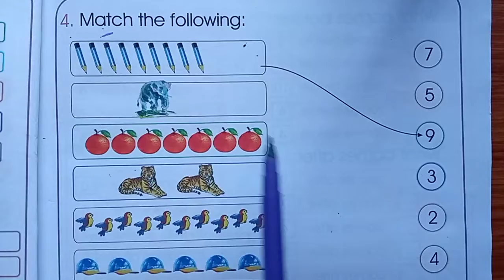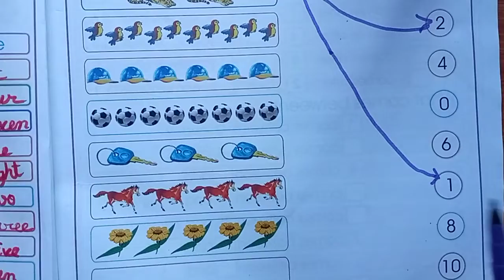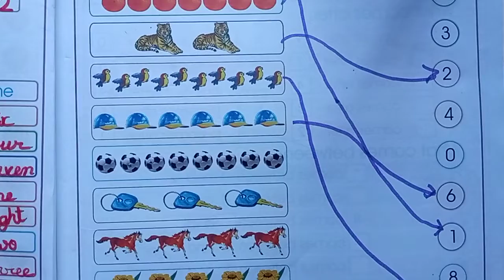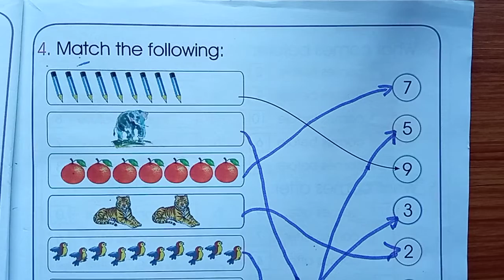Maths || Exercise / Class 1St / Match the following...